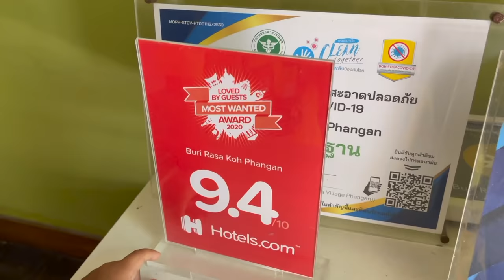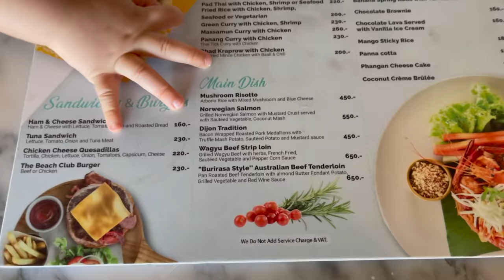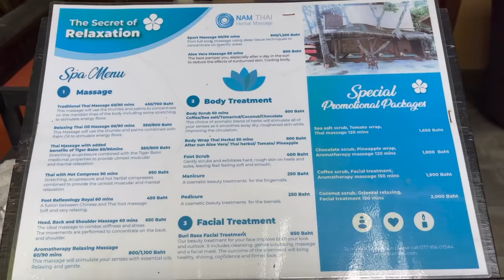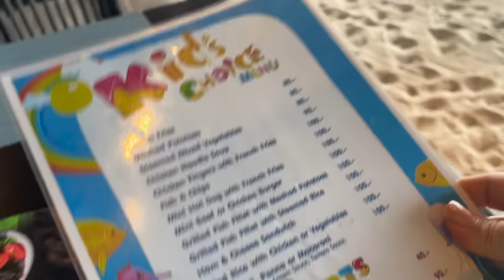We found PARADISE in Koh Phangan Island (AMWF) Thailand Family vlog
We are staying at the Buri Rasa Village in Thong Nai Pan Noi beach which is on the North East side of Koh Phangan island, in the gulf of Thailand.
Stay at the Buri Rasa the next time you are in Koh Phangan!
Hi my name is Lilly and I am an American expat living on the island of Koh Samui in the gulf of Thailand for the last 8 years. My husband is Thai and his name is Wat.  We have 2 half Thai, half American boys named Luke and Leon. Nam is our Nanny and she is like family to us. She is from Myanmar and has worked for us for over 6 years.
Wat and I have owned several businesses together on Maenam walking street in Koh Samui. Right now our restaurant Lilikoi Bistro is closed but we will let you know when we reopen.

*our stay at the Buri Rasa was a gift